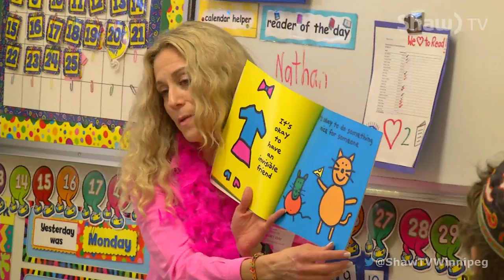Pink Shirt Day at Gray Academy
Grade one students celebrate Pink Shirt Day.